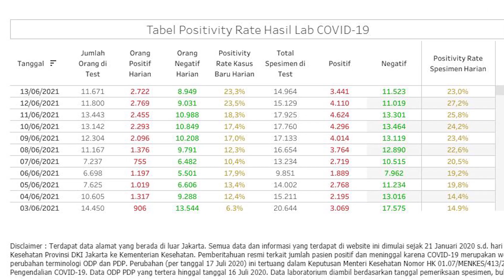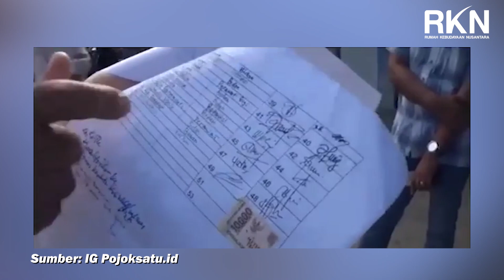PATUHI PROTOKOL KESEHATAN SI COVID MAKIN MERAJALELA